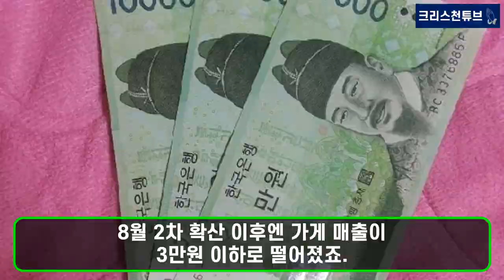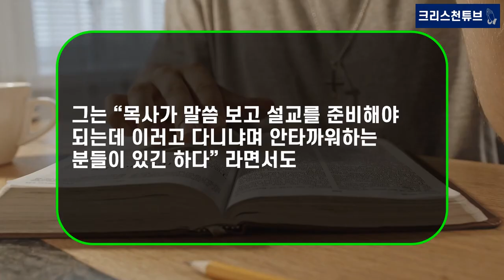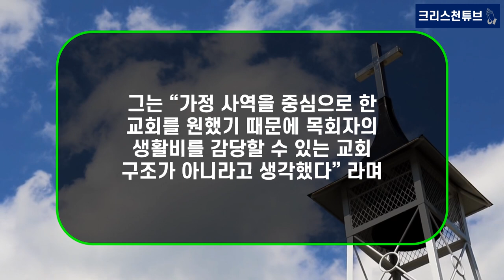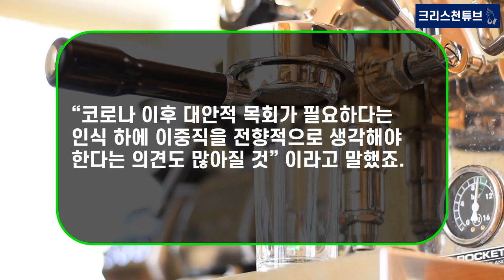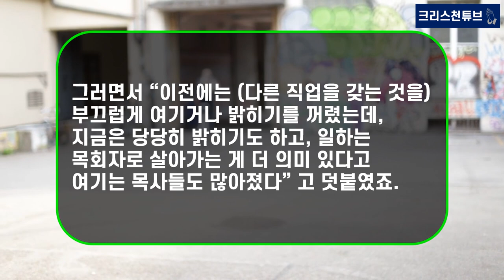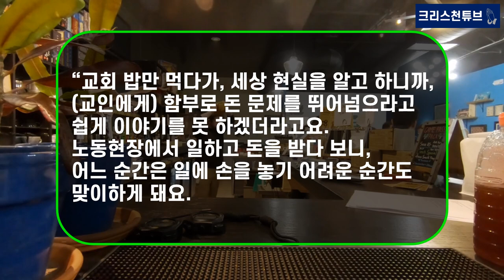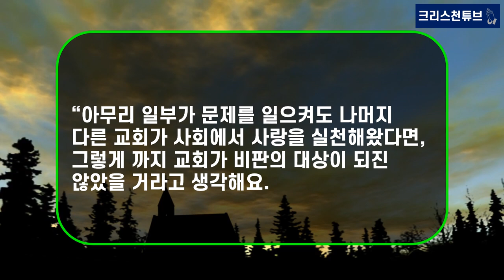[크리스천 튜브] BBC NEWS (Korea)! 나는 ‘투 잡’, ‘쓰리 잡’ 뛰는 목사입니다!